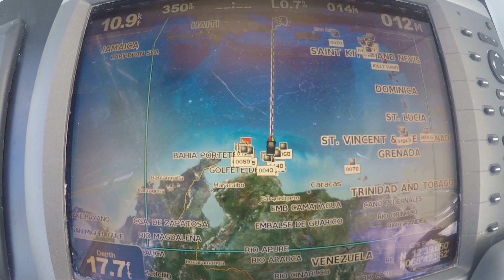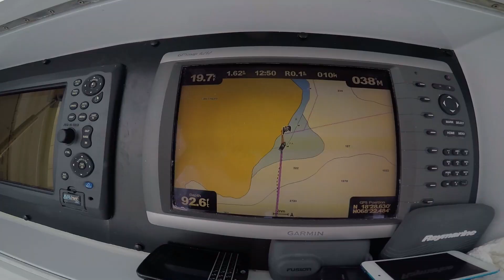Afishionado's last trip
Our final trip from Curacao to St.maarten